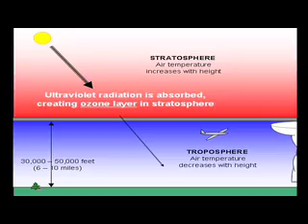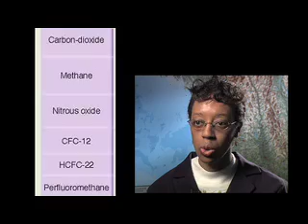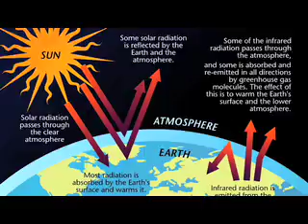UV Radiation and Greenhouse Gases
Emerging Science joins Vermont state climatologist Lesley-Ann Dupigny-Giroux as she explains one of the major planetary components of climate change: greenhouse gas. The ozone layer protects us from UV radiation, but with increased greenhouse gases in the atmosphere, the "greenhouse effect" is increased, warming and deflecting more solar radiation back to the earth.